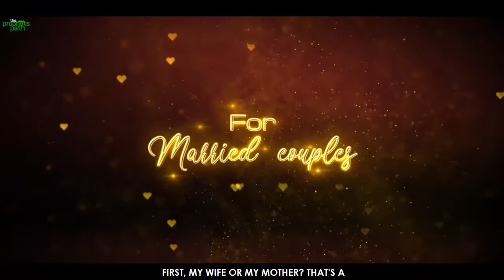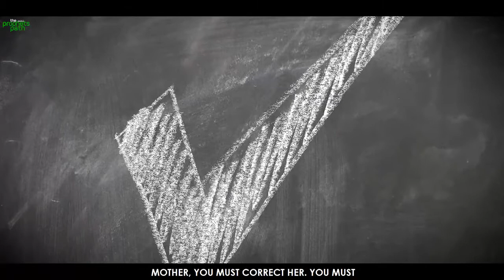Tips For Newly Married Couples | Married Couples - Marriage Advice | Mufti Menk - Book Of Allah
odd couple
mufti menk twitter
mufti ismail menk
married at first sight usa
marriage advice
married couples
relationship
couple
relationship advice
healthy relationship